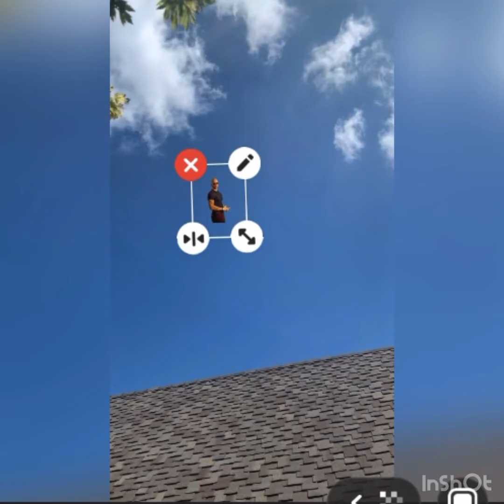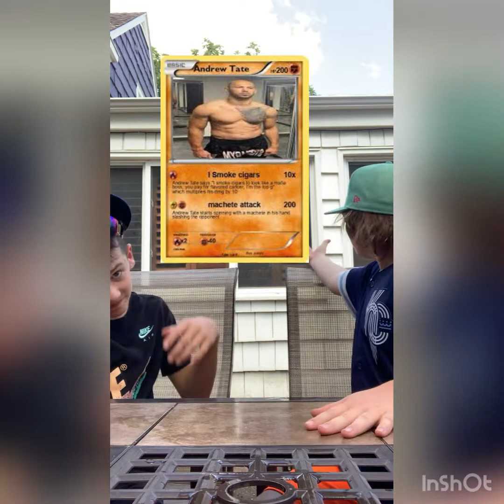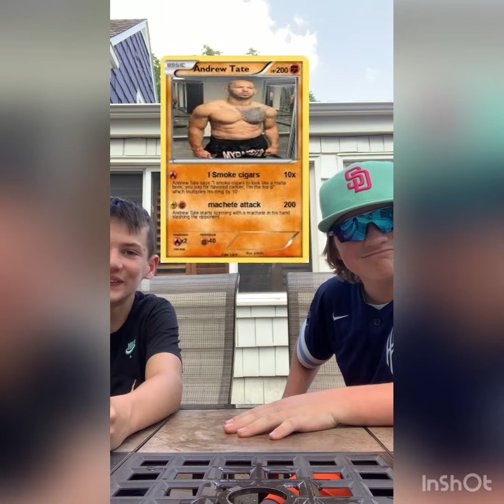Briggs Podcast ep. 2